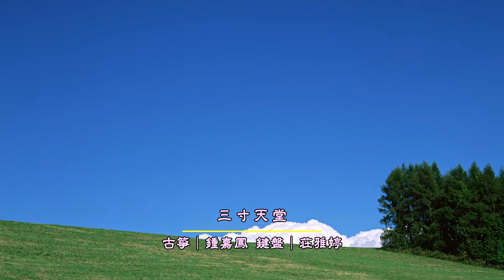【三寸天堂】古箏 鍾嘉鳳 步步驚心(Scarlet Heart/Bu Bu Jing Xin)主題曲[Guzheng+Piano] (原唱：嚴藝丹)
古箏演奏:鍾嘉鳳
keyboard:莊雅婷
我們的服務內容:
1. 團體/個別教學/樂團培訓
2. 婚禮/宴會/公益演出(古箏+keyboard/古箏獨奏/古箏樂團)
3. 錄音/編曲參與
4. 教材訂購(包含流行、古曲、現代箏曲等教材、教學CD)

三寸天堂

詞曲:嚴藝丹
演唱:嚴藝丹

停在這裡不敢走下去
讓悲傷無法上演

下一頁你親手寫上的離別
由不得我拒絕

這條路我們走得太匆忙
擁抱著並不真實的慾望
來不及等不及回頭欣賞
木蘭香遮不住傷
不再看天上太陽透過云彩的光
不再找 約定了的天堂
不再嘆你說過的人間世事無常
借不到的三寸日光

讓悲傷無法上演

由不得我拒絕

木蘭香遮不住傷

不再看 天上太陽透過雲彩的光
不再嘆 你說過的人間世事無常

那天堂是 我愛過你的地方